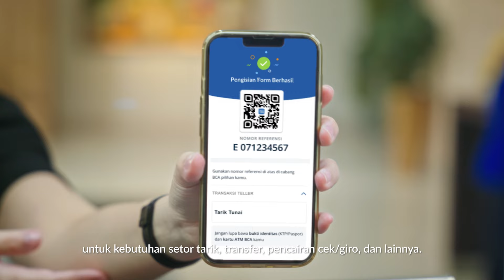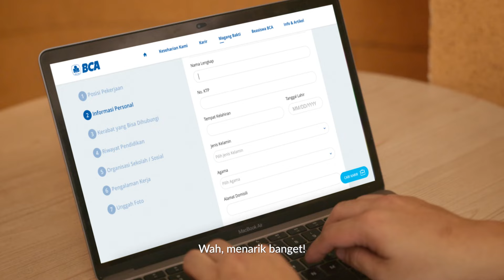Jadi Bagian dari Magang Bakti BCA (MGB)!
Lebih dari sekedar melayani, dengan bergabung ke Program Magang Bakti BCA (MGB), kamu akan belajar mengenai dunia perbankan, merasakan pengalaman kerja di salah satu bank swasta terbesar Indonesia, serta mendapatkan berbagai benefit lainnya. Tonton video untuk detailnya!
Nah seru kan join MGB BCA, tunggu apalagi, yuk gabung dengan Marissa & Angga! Daftarkan diri kamu di